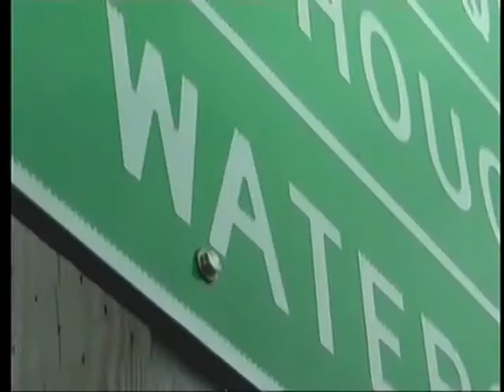Peters in court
Man accused of killing is wife in Gogebic County Court